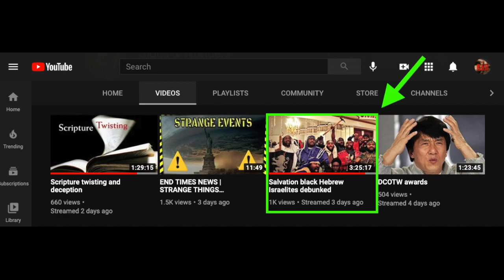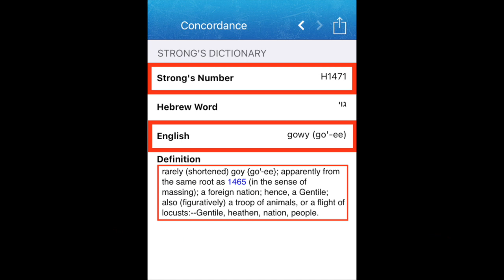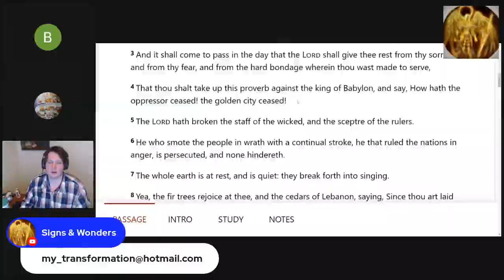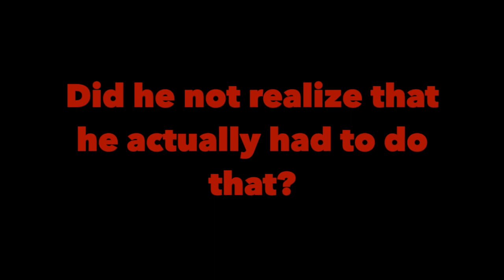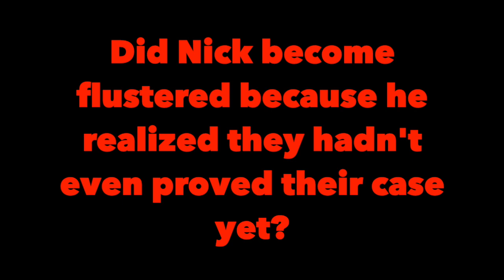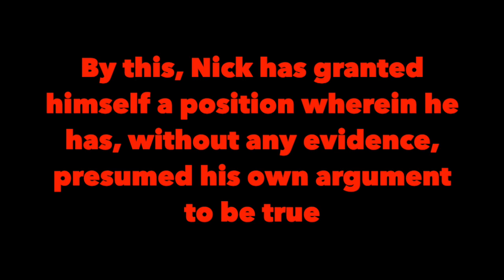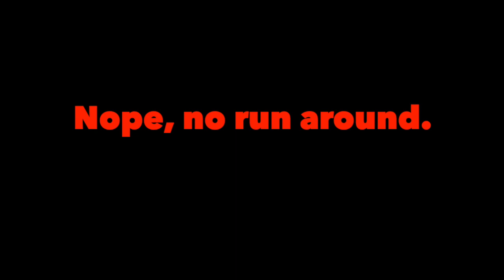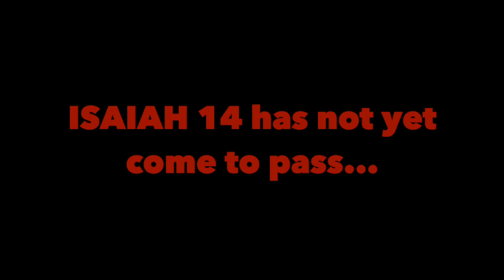CD No. 4 | SIGNS & WONDERS Denies GENTILE SLAVERY and SHIFTS THE BURDEN PROOF Discussing ISAIAH 14